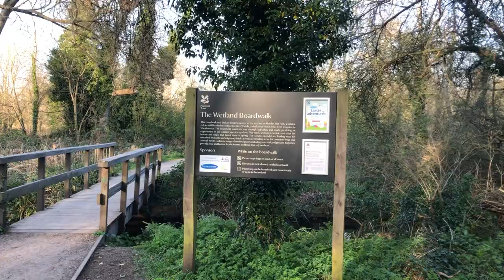Morden 26 03 2022, 16 50 59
Morden Hall Park